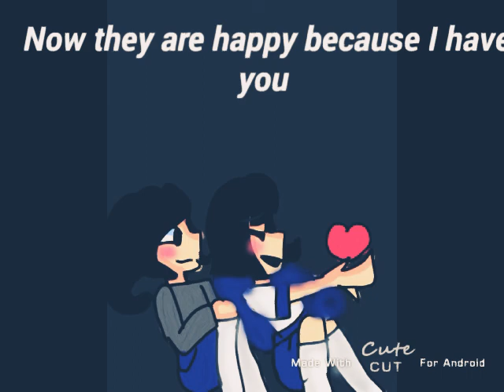{Desde que te conocí}{Meme}{Friends 1}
Characters
Lesly 324act
Jorge cuarto
Ana chan
No se escribir su nombre sorry UnU